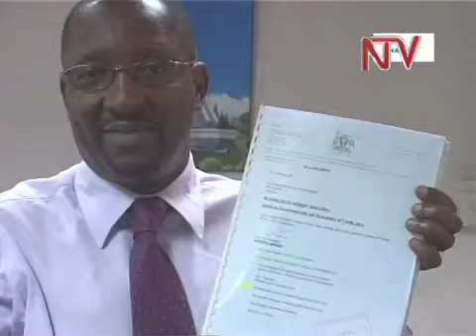NSSF posts better returns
The current economic squeeze appears to have played in the interest of the National Social Security Fund (NSSF) with the fund now reporting better returns on its fixed income investments like treasury bills and bonds.